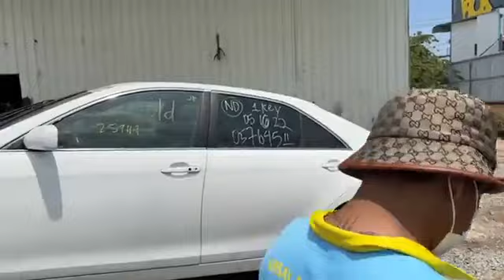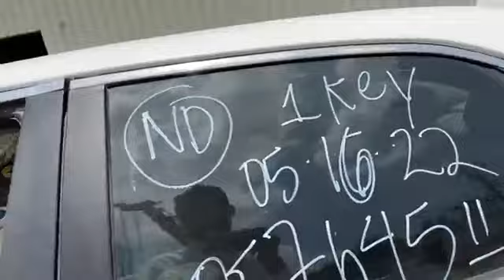2 Toyota Camry Hybrid 2008 Full Option New Unboxing United State-2022 Toyota Camry Hybrid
Hello ! Everyone, Wellcome to my channel.2 Toyota Camry Hybrid 2008 Full Option New Unboxing United State-2022 Toyota Camry Hybrid.